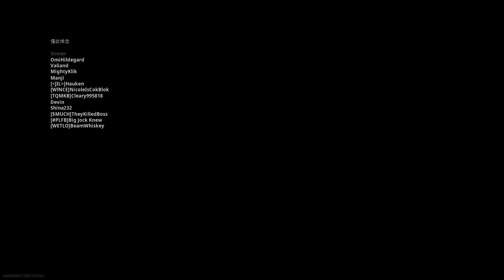LoL i just hate the truck too much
使命召唤®：现代战争®